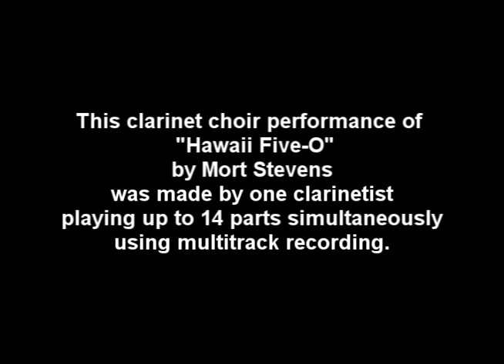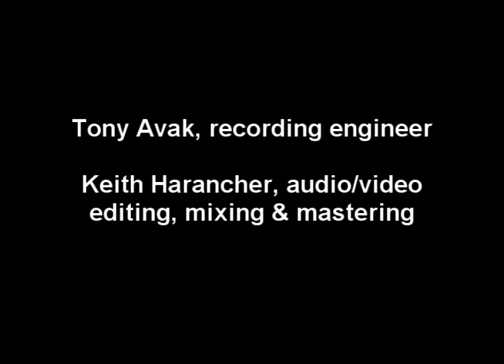"Hawaii Five-O" performed by Clarinet Choir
This clarinet choir performance of "Hawaii Five-O" by Mort Stevens was made by one clarinetist playing up to 14 parts simultaneously using multi-track recording.  The drums, piano, and guitar were added after the clarinet parts were complete.